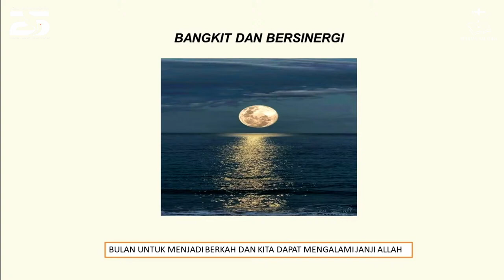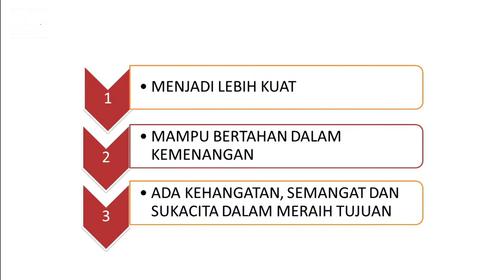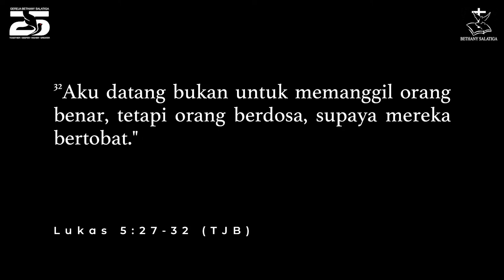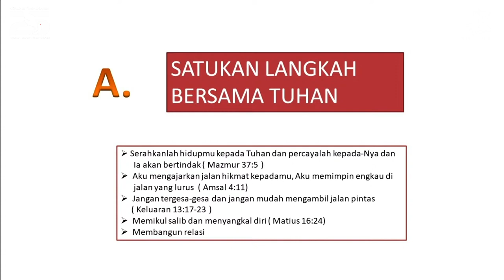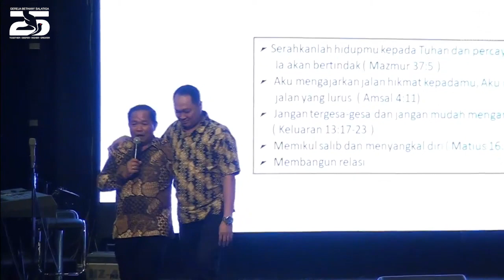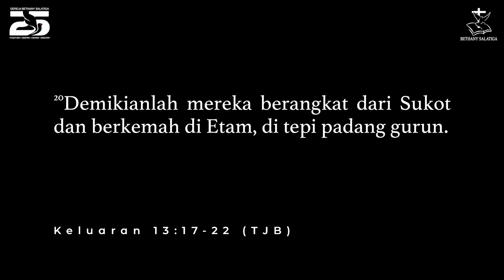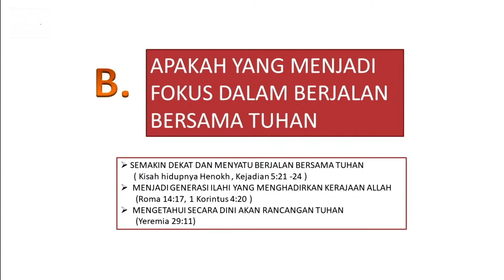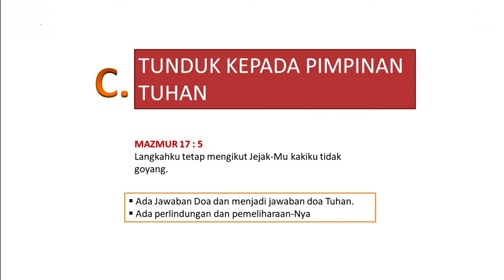BERJALAN BERSAMA YESUS || PDM. SUPRIYANTO || IBADAH RAYA 2 - 2 APRIL 2023